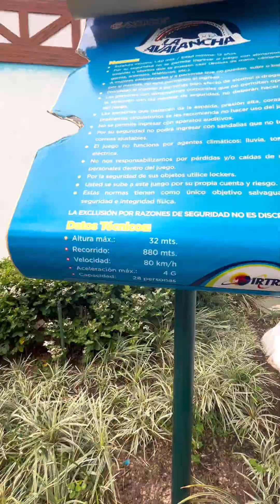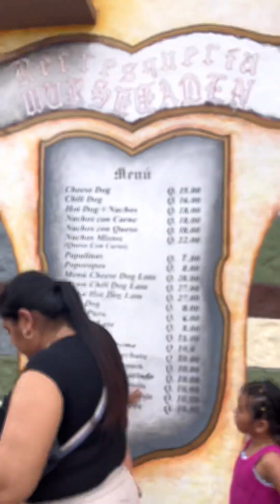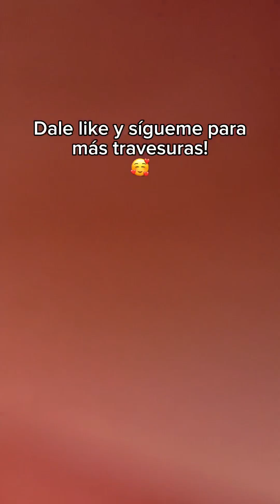Así es un Día en Xetulul Guatemala 😍🇬🇹